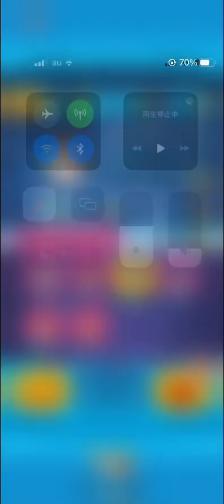【ツムツム】ステッカーブック#ツムツム